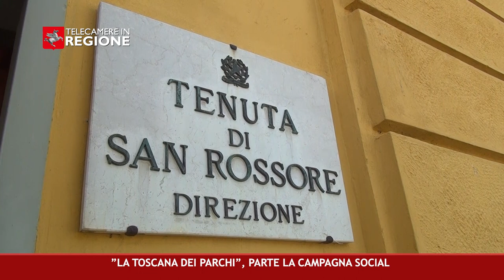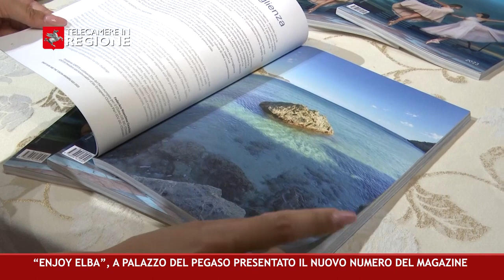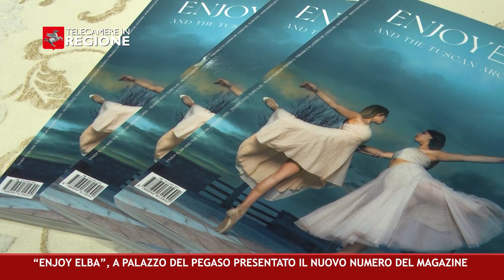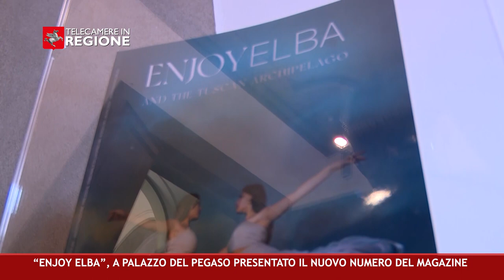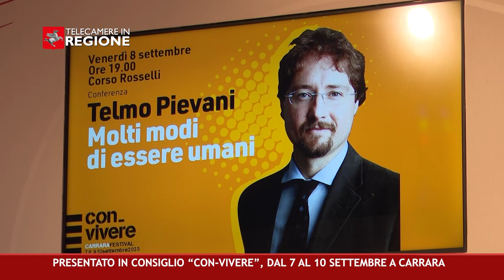CANALE 50 P 31 11 08 2023